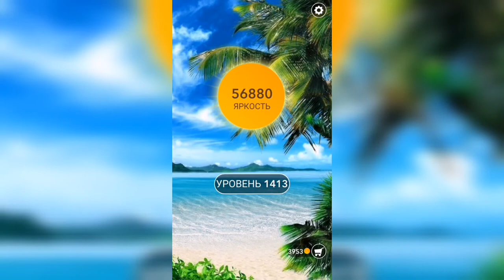Word / Слово Крест: Поиск русского кроссворда / Уровень 1413